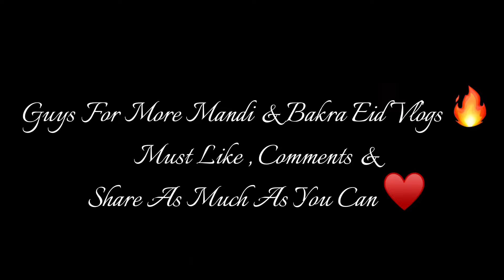SURTI KA 😍KHUBSURAT TAREEN JANWAR | Aj Sa Bakra Eid Vlogs Shuru🐄 | Vlog*14